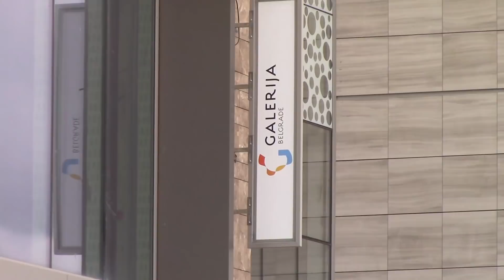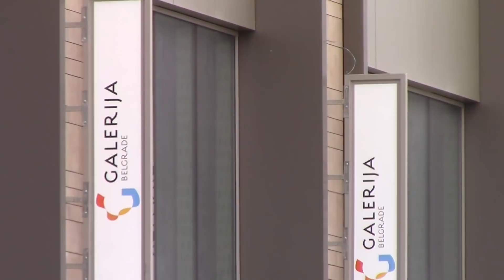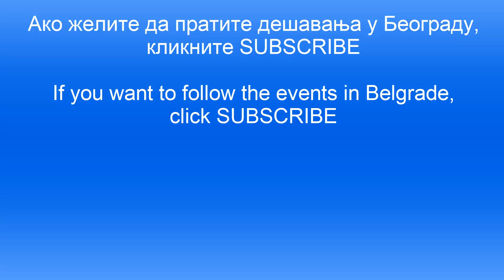Београд на Води, BW GALERIA - Струја Уведена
Belgrade Waterfront, known in Serbian as Belgrade on Water (Београд на води / Beograd na vodi), is an urban renewal development project headed by the Government of Serbia aimed at improving Belgrade's cityscape and economy by revitalizing the Sava amphitheater, a neglected stretch of land on the right bank of the Sava river, between the Belgrade Fair and Branko's bridge. It was started in 2014 with the reconstruction of the Belgrade Cooperative building, which was finished in June of the same year. It is the second largest mixed use complex under construction in Europe, just after Minsk Mir (Minsk World) worth 3.5 billion dollars. It will have 6.000 apartments, seven hotels including W Hotel and St Regis, 2000 offices, largest shopping mall in South East Europe and other public buildings like libraries, kinder gardens and museums.
It was announced on 15 March 2015 that the Phase I apartments in BW Residences, a premium riverside residential development, will be launched for sale. These two towers will each have around 20 floors, consisting of 296 apartment units, and construction started in October 2015.
The project was initiated in 2014 between the Government of Serbia and Eagle Hills, a leading Abu Dhabi-based private investment and development company that is focused on the creation of new city hubs in high-growth international markets. Around €3.5 billion will be invested by the Serbian government and their Emirati partners. The project includes office and luxury apartment buildings, Belgrade Park, Sava Promenada, five-star hotels, Belgrade Mall and Belgrade Tower, which will be the home to Serbia's first St Regis Hotel & St Regis Residences. Standing at 168 metres (551 ft), this building is designed by the architectural firm, Skidmore, Owings & Merrill.